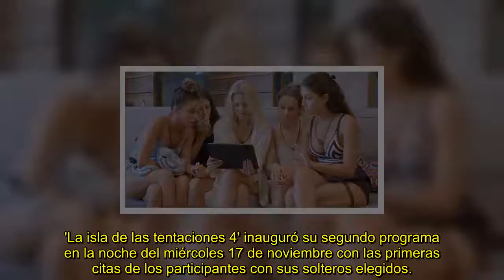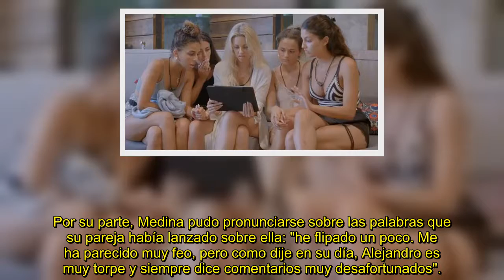El desagradable comentario de Alejandro Nieto en 'La isla de las tentaciones' Como yo, no la folla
Tania Medina, novia del gaditano, se quedó absolutamente perpleja al escuchar cómo hablaba de ella en las primeras imágenes del reality, que tampoco dejaron muy contentas a sus compañeras.